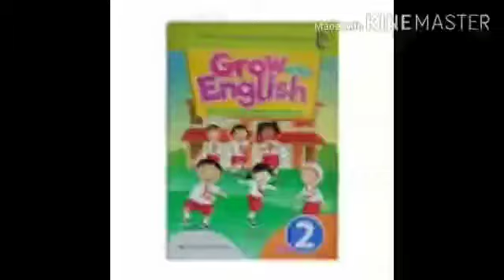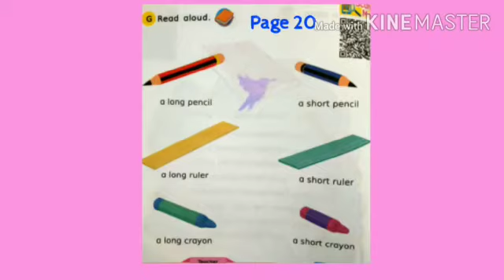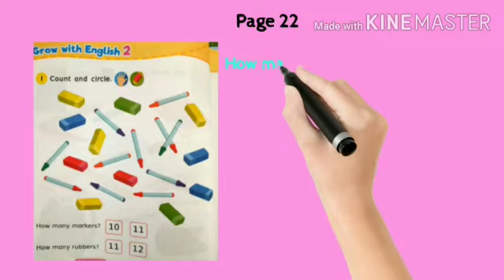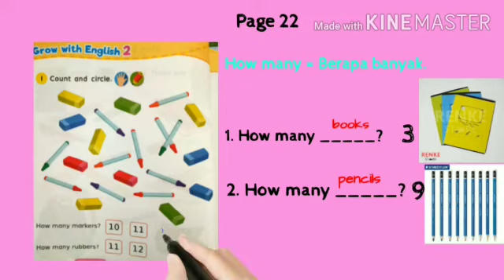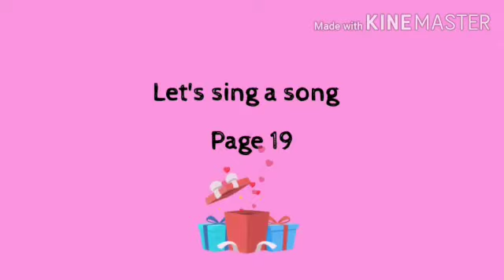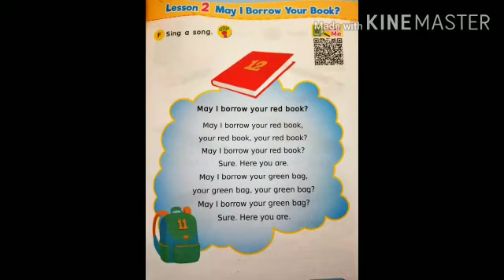B Inggris Kelas 2 Pert 9